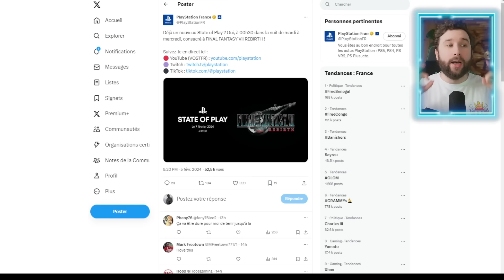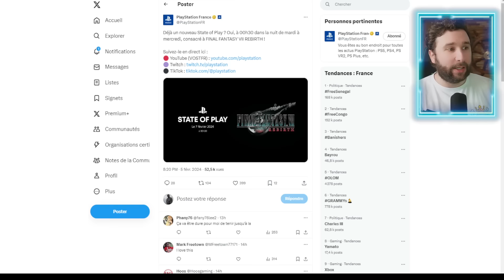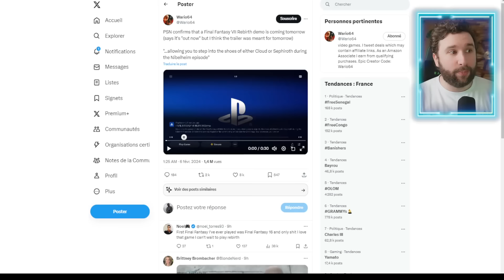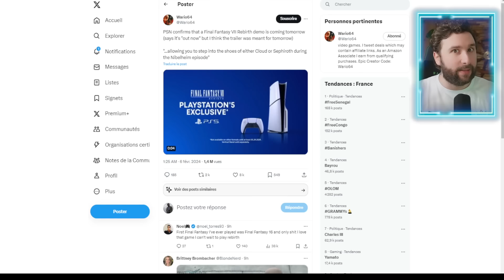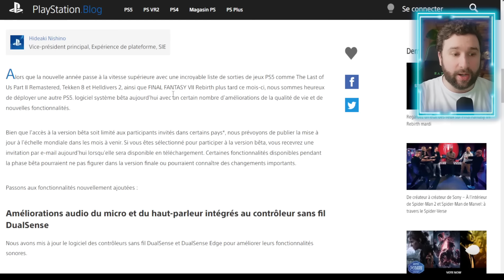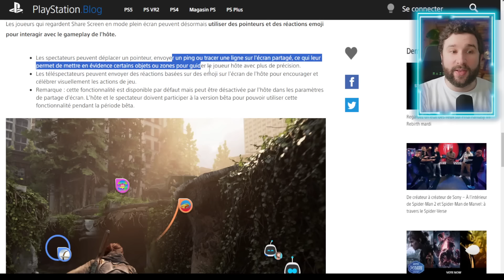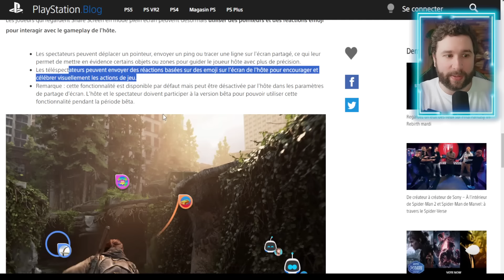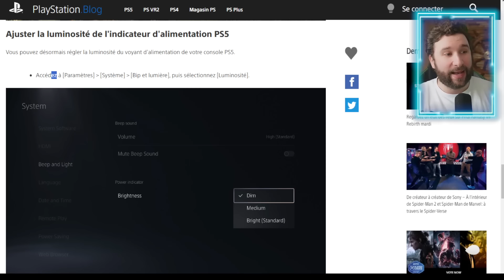PS5 NEWS 😱 Nouvelle Mise à jour, Direct & Démo FFVII 🔥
🔥 Les NEWS PS5 du jour 🔥

📰 SOMMAIRE 📰
Sommaire :
Introduction : 00:00
Playstation Direct : 01:33
FFVII Démo : 03:12
Mise à jour PS5 : 05:05